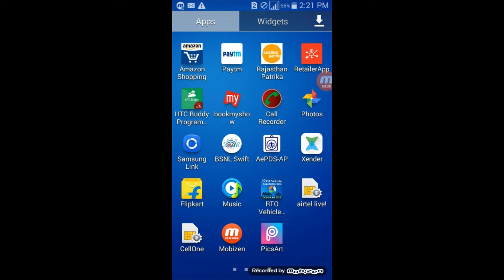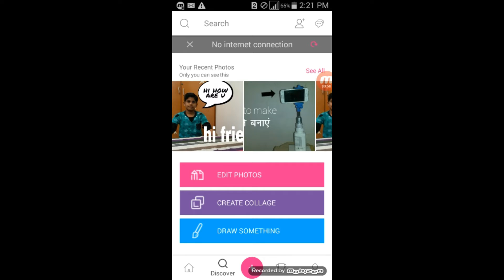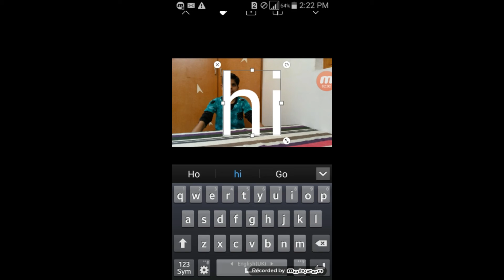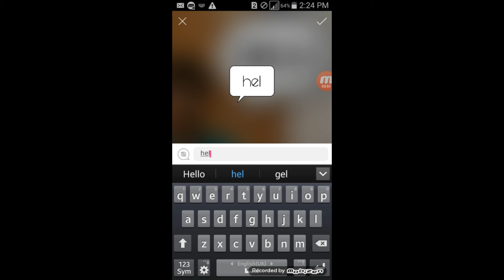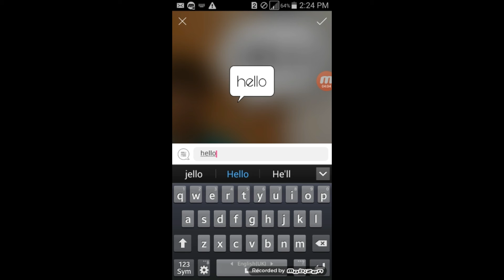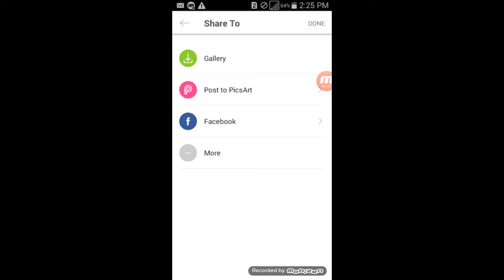thumbnail maker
hi friends
this video is about "Picsart app" for use the app
and uploaded by The Way Of Success